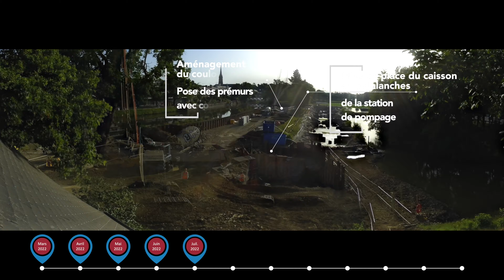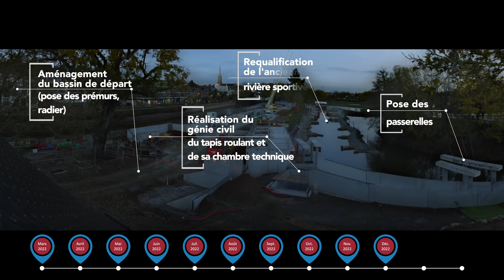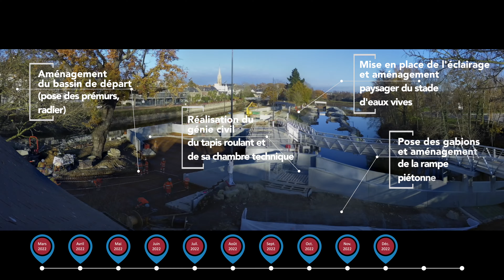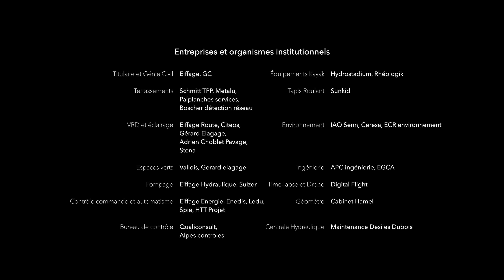Timelapse chantier du stade d'eaux vives - Cesson-Sévigné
Découvrez la vidéo accélérée en timelapse de la réhabilitation du parc d'eau-vive de Cesson-Sévigné.

Réalisation :
Digital Flight est une entreprise audiovisuelle à Rennes qui intervient dans tout le Grand-Ouest et propose ses services de timelapse chantier et vidéos accélérées de suivi de chantier.